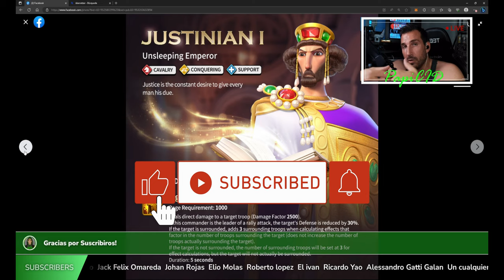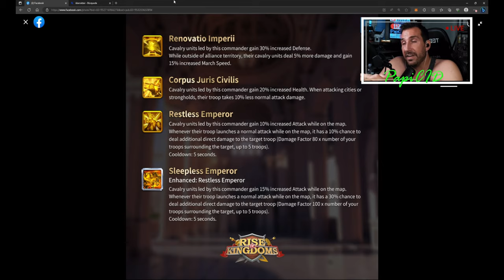Pruebas de Rally con el Simulador | 🛑NUEVO COMANDANTE DE CABALLERIA🛑 | Rise of Kingdoms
Objektivo Suscriptores
66% . 1.33K/2K